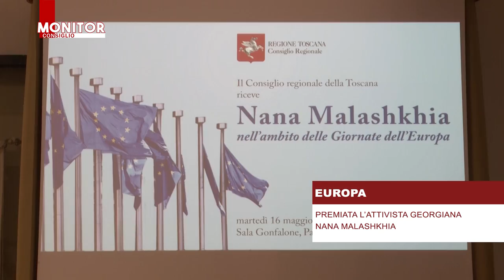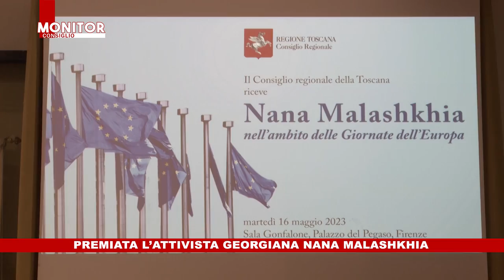NOITV | Monitor Consiglio | Puntata 277